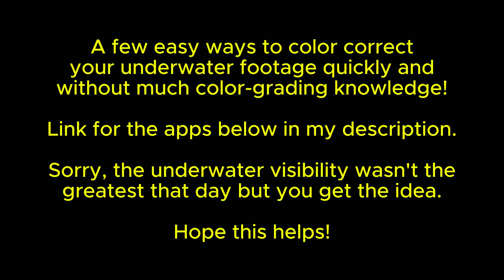Insta360 Ace Pro - Underwater Color Correcting - Easy, Quick and The Cheapest Ways!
No one likes to color correct especially when you don't know how. Good thing for modern technology, we have devices and specialty apps that allow us to get excellent results quickly, inexpensively with little to no knowledge. Here are some quick samples and apps I use to color correct on my scuba trips. There are other similar apps but these are the ones I found that were either free or cheapest!

💥APPS USED IN THESE SAMPLES -

▶️ Insta360 Studio w/AquaVision 2.0 - Free and easy to use but not a lot of 'tweaking' options

▶️ Dive+ - Easy to use, very good color science, simple intensity adjustments. Limited use per day for free, you can buy subscriptions if you don't want any limitations. App does have some glitches, riddle with ads and sometimes freezes during a conversion

▶️ UwEdit - Inexpensive, excellent presets and best customization for tweaking various colors. Also does stills and batch processing for the paid version